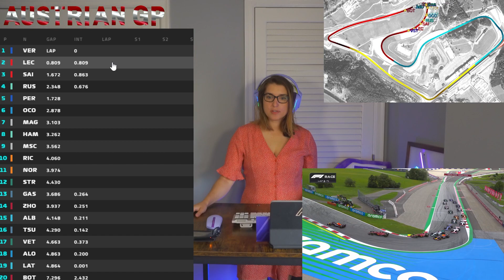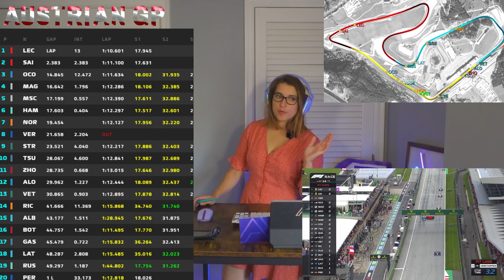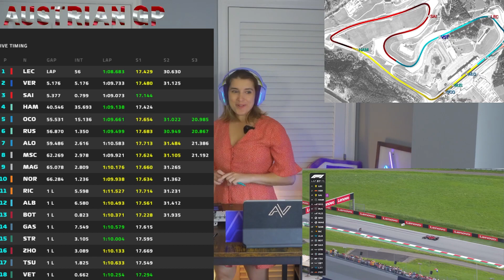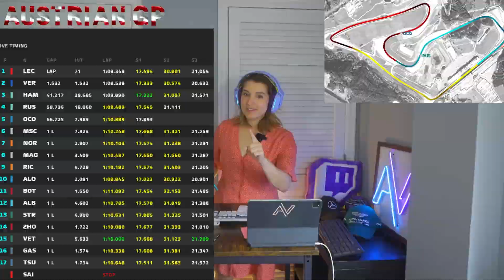F1 Live Reaction: Austrian GP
My watch along live reaction to the 2022 Formula 1 Austrian Grand Prix. Sadly Sergio Pérez spun on the first lap, Carlos Sainz's car caught on fire but he's ok.
Charles Leclerc, Max Verstappen and Lewis Hamilton being on the podium this time.